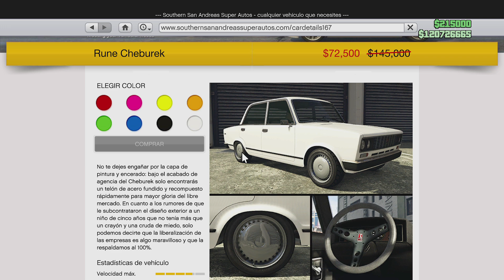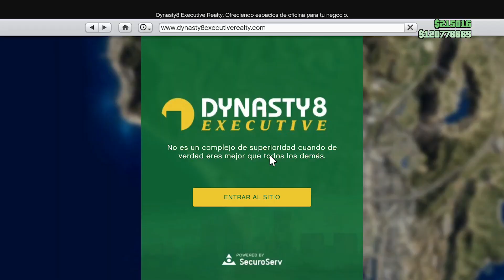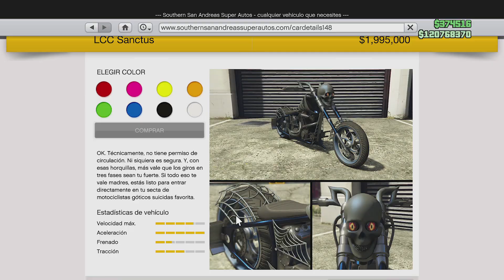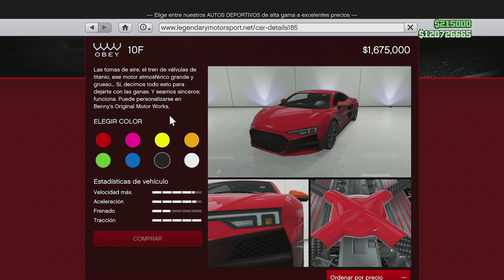GTA 5 ONLINE MEJORADO - OBEY 10F Y HALLOWEEN DISPONIBLE / DOBLE $ Y RP CONTRATOS DE SEGURIDAD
Semana tranquis pero agradable con cosas por hacer y para los nuevos el contenido que ya conocemos pero que les caera de perlas, asi que esta disfrutable la semana en GTA Online.

Espero les sirva. Saludos a todos.